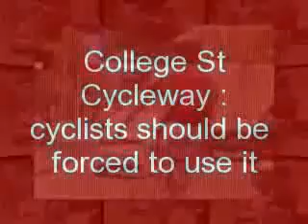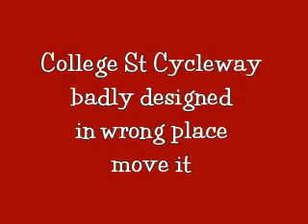College St bike path : bikers on road, pedestrians on bike path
College St bike path : bikers on road, pedestrians on cycleway: Sydney City Council's claims that cyclists wanted the College St separated bike path seem to be in tatters.Its a big white elephant; they must be regretting the day spending $10m/klm on a bike path were cyclists prefer the road Councils claim to build a cycling commuting to world standards don't match up  Its becoming increasing clear that the Cadel Evans Cycleway or College St bike path is a white elephant. In a frenzy of spin City Council defends its action. But the dozens of car spaces lost, hacking & tearing up Hyde Park; with the public seeing it empty doesn't ensure a good future for Sydney's bike network  This is not good value for ratepayers money